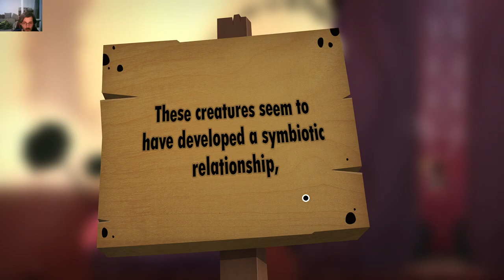World Of Goo 2 - Chapter 2 - A Distant Signal / Launch Pad